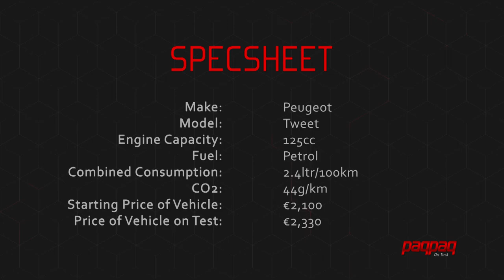Peugeot Tweet 125cc